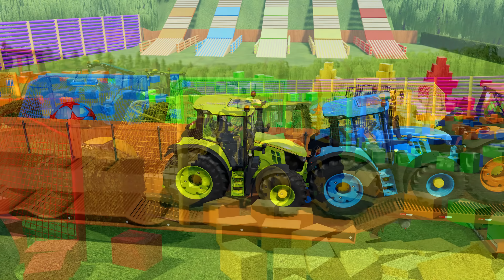LOAD AND TRANSPORT FRUITS WITH PORSCHE MINI TRACTORS - Farming Simulator 22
Greetings, ladies and gentlemen!
Welcome to the incredible world of the Crocozilla channel!
In this thrilling first part, I'll demonstrate the impressive fruit-loading process with the assistance of Porsche tractors, each equipped with a trailer.
Each fruit will be loaded using a different RigiTrac tractor.
In the second part, our focus shifts to the loading of giant pineapples onto our tractor trailers, thanks to the efficient Fendt loader.
We'll transport the John Deere tractors from the garages to the platform and then employ the Scania truck to transport them to the awaiting pineapples.
After successful loading, the pineapples will be safely returned to the farm yard for secure storage.
Sit back, relax, and immerse yourself in the splendor that awaits you.
We hope this enchanting video brings you joy and inspiration.
Until we meet again, take care and farewell.